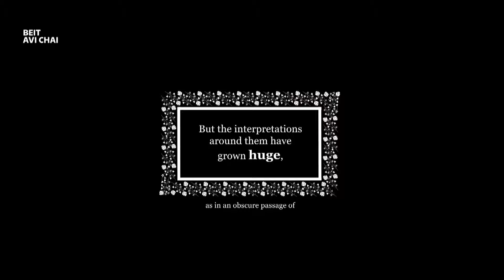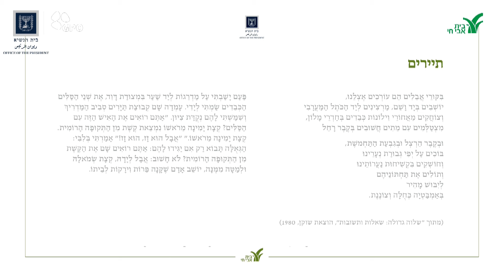"משכן לעברית״ 2024 - אירוע לכבוד שבוע הספר העברי ולציון 100 שנה להולדת המשורר יהודה עמיחי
אירוע לכבוד שבוע הספר העברי ולציון 100 שנה להולדת המשורר יהודה עמיחי בשיתוף עם בית אבי חי בירושלים, במעמד כבוד נשיא המדינה יצחק הרצוג ורעייתו מיכל הרצוג.

בהשתתפות:
ד"ר דוד רוזנסון - מנכ"ל בית אבי חי
פרופ' אביגדור שנאן, עמנואלה עמיחי, רוני סומק, ד"ר מיה טבת דיין
משירי עמיחי המולחנים: אלון עדר ומעיין ליניק
מנחה: עמיחי חסון